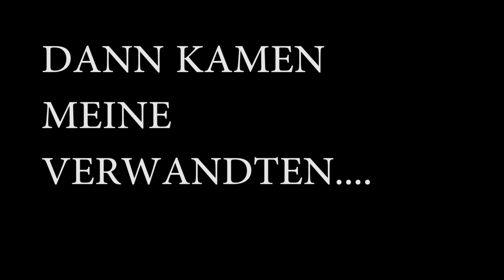CUNNING STUNTS ZUSAMMENSCHNITT!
Gönnt euch einfach xd "[BESTES COMMENTARY] Ich habe das Reden in Minecraft Ragemode auf Gomme drauf. | Minecraft Ragemode"
Hallo, lass doch gerne eine positive Bewertung da, falls dir das Video gefallen hat! :)
Heute wieder ein Zusammenschnitt..soll das mein neuer Stil werden? c:

TS: Randymc.de

Hier findest du alles mögliche an Spiele. Aber hauptsächlich kommt GTA 5 mit Custom Maps (Parcours, Rennen, etc.) sowie Challenges (Deathruns, Snipers vs. Runners oder ähnliches), aber auch verschiedensten Mods wie z.B. Car Mods aber auch Trainer  und vielem mehr.
Es kommen jedoch auch Spiele wie Need For Speed oder Rocket League einfach zwischen durch, um Abwechslung in das Ganze reinzubringen.